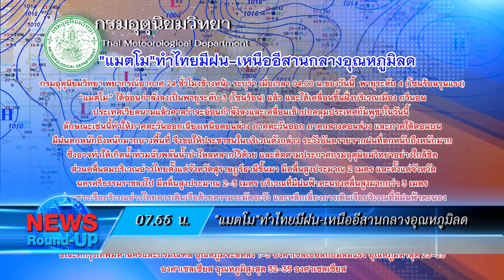"แมตโม"ทำไทยมีฝน-เหนืออีสานกลางอุณหภูมิลด : เกาะสถานการณ์ 08.30 น. (31-10-2562)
07.14 น. ฝ่ายค้านนัดถก4พ.ย.วางกรอบยื่นซักฟอกรัฐบาล
07.29 น. ปอศ.สอบผู้เสียหาย"แชร์แม่มณี"-ตม.เข้มสกัด2ผตห.
07.41 น. ชายขับกระบะเสียหลักพุ่งชนต้นไม้คนขับดับเจ็บ4
07.55 น. "แมตโม"ทำไทยมีฝน-เหนืออีสานกลางอุณหภูมิลด